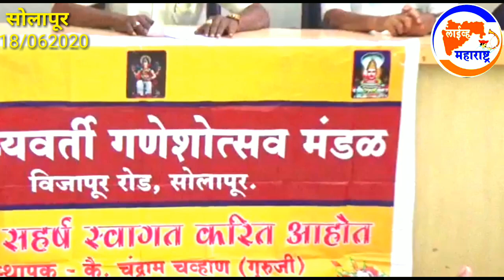..असे आहेेत..मध्यवर्ती गणेश उत्सव मंडळाचे उपक्रम